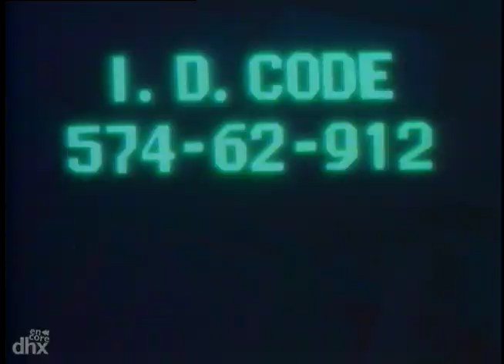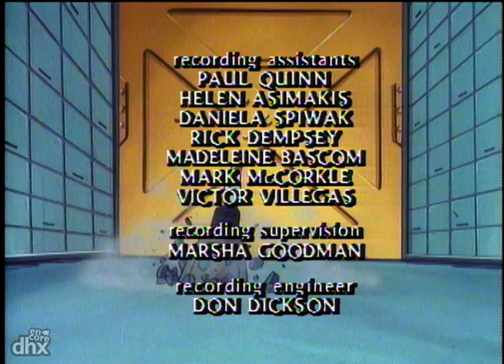"C.O.P.S. 101 - The Case Of The Stuck-Up Blimp"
"C.O.P.S. rookie officer Hardtop has to overcome his fear of heights when The Big Boss orders a daring robbery of Empire City's spectacular new nightclub blimp during a gala fundraising party attended by the community's wealthiest citizens.  "